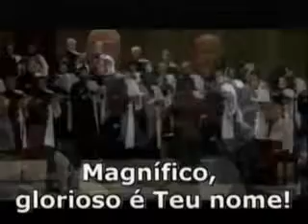Coral AB Deter - Quão Magnífico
Executado pelo Coral AB Deter em 17 de novembro de 2013, no templo da Primeira Igreja Batista de Curitiba.